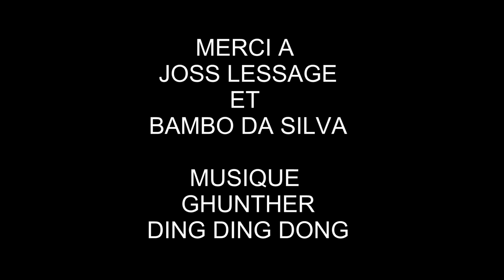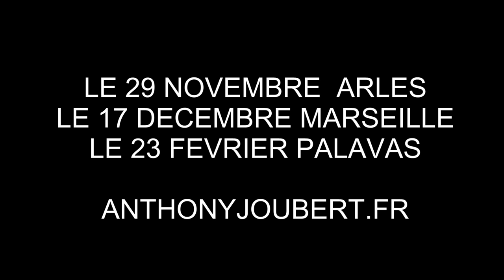ANTHONY JOUBERT MERCI MICHEL ET MICHEL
Un petit clin d'œil à mes potos qui aiment les garçons :)

Un délire DE TRUC A 3 où nous avons chanté "Merci Qui" ...

il est vrai que les vidéos sont exclusivement hétéro du coup je ne vois pas pourquoi les Homos n'auraient pas droit à leur site amateur gay bizatous bon visionnage mes copains coquins

Attention la vidéo est à voir avec du 3 eme degré je préfère prévenir pour certaines personnes